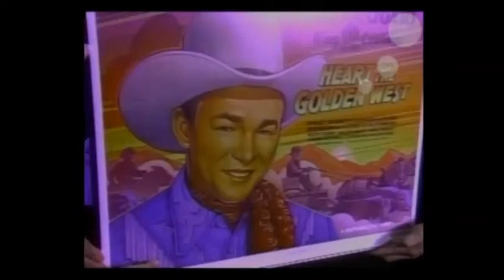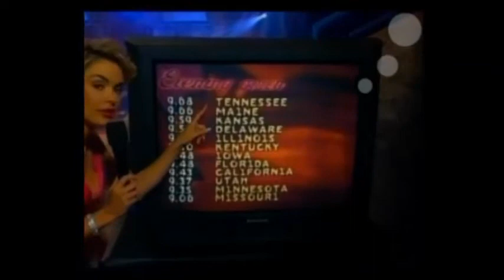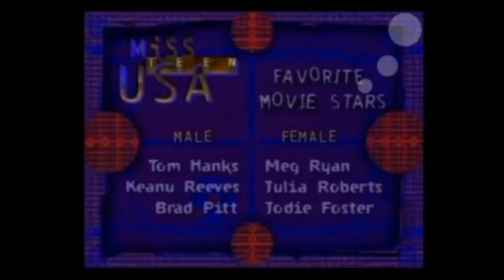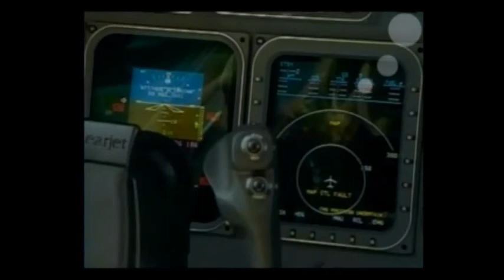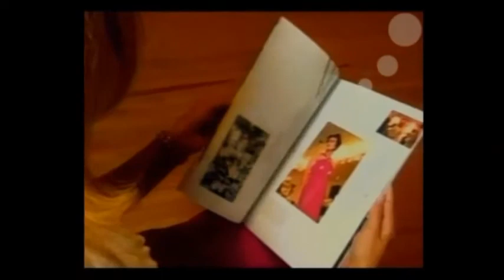Miss Teen USA 1995 Keylee Sue Sanders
The 13th Miss Teen USA pageant, was televised live from the Century II Convention Center in Wichita, Kansas on 15 August 1995. At the conclusion of the final competition, Keylee Sue Sanders of Kansas was crowned by outgoing queen Shauna Gambill of California.

Keylee Sue Sanders is an American model and beauty queen who was Miss Kansas Teen USA and Miss Teen USA 1995. Sanders first won the Miss Kansas Teen USA title in October 1994. In August 1995 she was crowned Miss Teen USA in the national pageant televised live from Wichita, in her home state of Kansas.